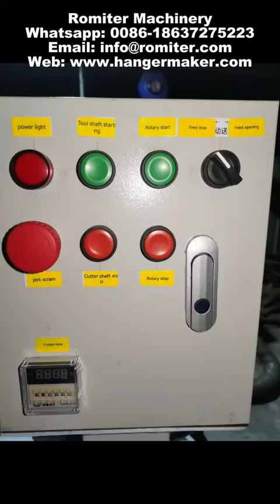آلة نسخ شكل شماعات خشبية لفيتنام